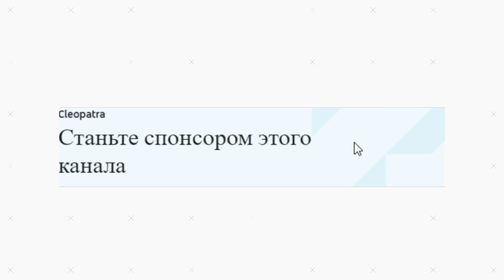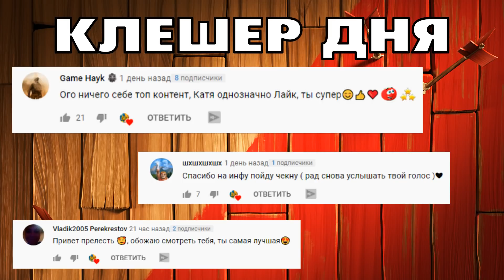ГАЙД ПО 12 СУПЕР ЮНИТАМ В КЛЕШ ОФ КЛЕНС | КЛЕО CLASH OF CLANS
Клан EVGNNEF

В этом видео я расскажу обо всех 12 суперюнитах (супервоинах) в Clash of Clans.
Этот гайд будет полезен как новичкам, так и олдам игры, чтобы правильно использовать каждую суперюнита в своих атаках и не допускать ошибок на кв и лвк.

Таймкоды:
0:00 - Начало
01:30 - Суперварвар
02:19 - Суперлучница
03:08 - Супергигант
03:48 - Коварный гоблин
04:37 - Суперстенобой
05:13 - Ракетный шар
05:46 - Суперколдун
06:44 - Пламенный дракон
07:38 - Суперминьон
08:15 - Супервалькирия
08:54 - Суперведьма
09:51 - Ледяная гончая